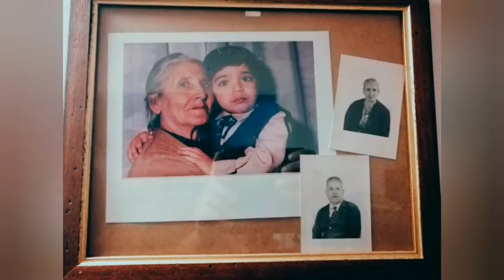Nonno Hollywood (chitarra acustica - rit)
Dedica